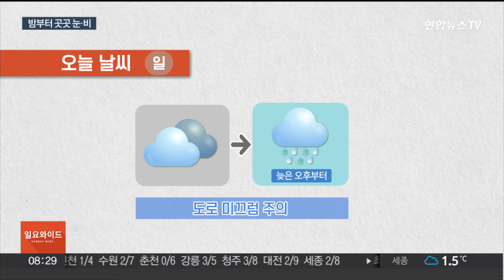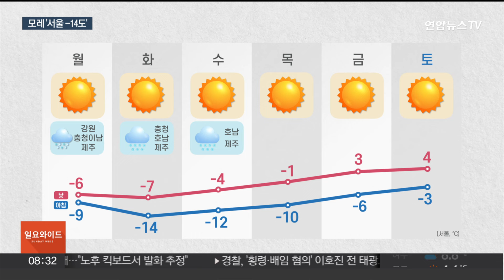[일요와이드] 연일 강원 영동 폭설…내일부터 강력 한파 시작 / 연합뉴스TV (YonhapnewsTV)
[일요와이드] 연일 강원 영동 폭설…내일부터 강력 한파 시작
[출연 : 한가현 기상캐스터]

휴일인 오늘도 강원 영동에는 많은 눈이 내립니다.

그 밖의 지역에서도 밤부터 눈과 비소식이 들어있는데요.

내일부터는 찬 바람이 강하게 불면서 매서운 한파도 찾아오겠습니다.

자세한 날씨, 한가현 기상캐스터와 알아보겠습니다.

[질문 1] 연이 강원 영동에는 많은 눈이 쏟아지고 있습니다. 오늘도 영동지방에 폭설이 이어진다고요?

[질문 2] 어제도 전국에 비와 눈이 내렸는데요. 오늘도 밤부터 곳곳에 눈, 비가 한차례 더 내린다고요?

[질문 3] 주말과 휴일 내내 다소 궂은 날씨가 이어지고 있는데요. 내일부터는 매서운 한파가 밀려온다고요?

[질문 4] 이번 추위 언제까지 이어지는지, 또 이번 주에 눈비 소식은 없는지 궁금합니다. 한 주간 날씨 전망도 전해주시죠.

(끝)